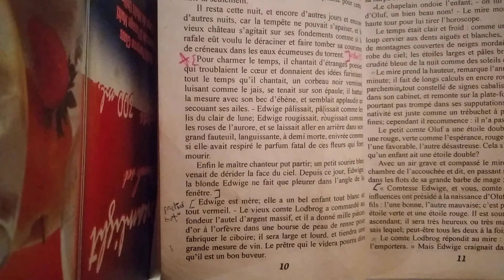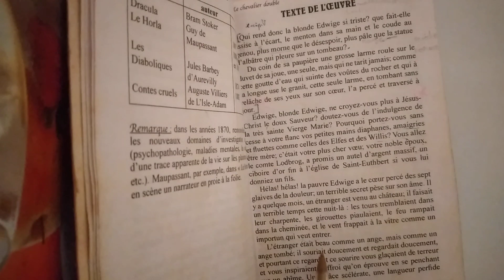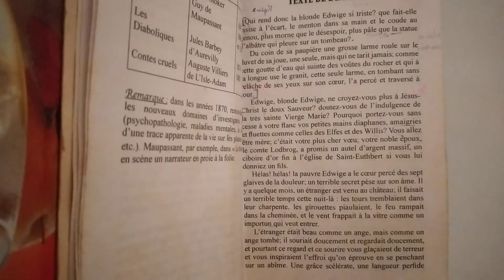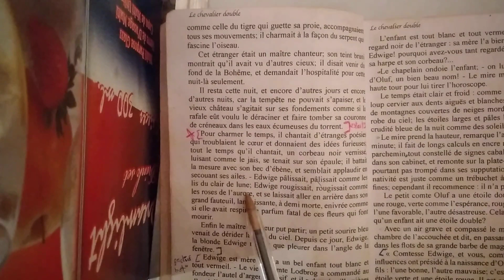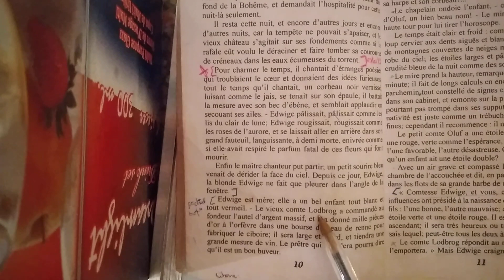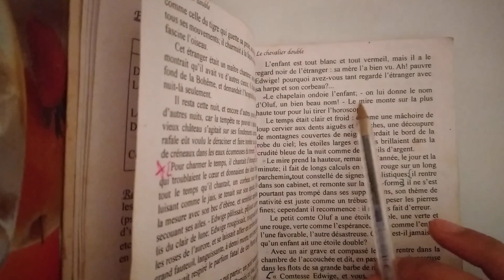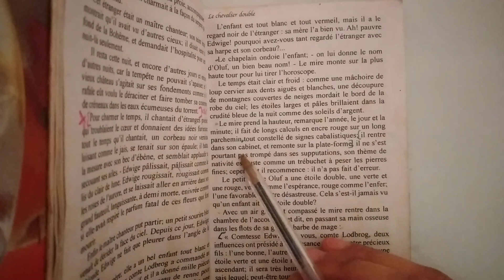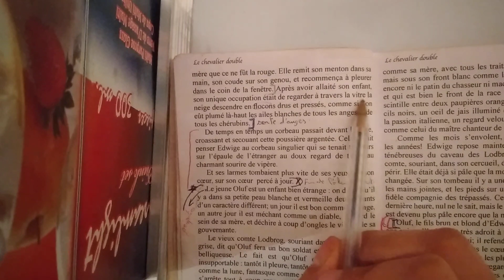partie 2 le chevalier double شرح و فهم